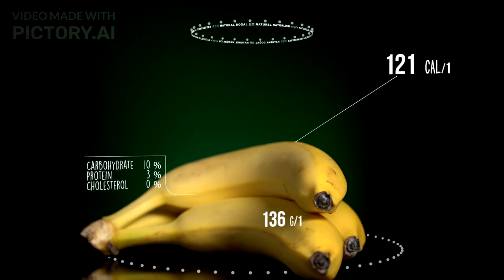How To Utilize The Health Benefits of Banana🍌 + Milk🥛 |Food Guide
Food Guide explores the health benefits of the underestimated duo, bananas and milk. It highlights the nutrient-packed nature of bananas, emphasizing their contributions to cardiovascular health, immune function, and digestion. It promotes bananas as a natural energy booster and an ideal choice for pre or post-workout snacks. Also, discusses the magic of milk, emphasizing its role as a complete protein source and its synergy with bananas for muscle building and bone health. This video concludes by recommending the combination of banana and milk for improved digestion, weight management, and overall well-being. Practical recipes, such as a banana-milk smoothie and overnight oats, are shared for viewers to incorporate into their daily routines.